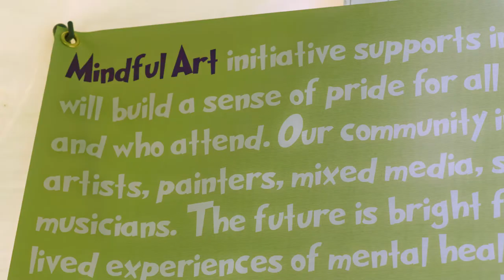Canada Forward 150 - Mindful Arts